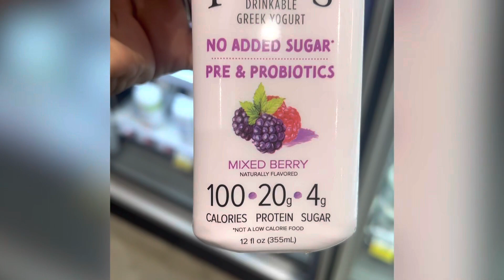Out smoothie shopping